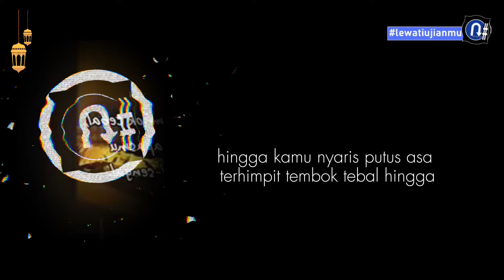PERCAYALAH‼️"Tidak Mudah" Tapi Mungkin Untuk Di Lewati❗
Beban yang kamu pikul saat ini pasti bisa kamu lewati. Ya memang tidak mudah, tapi pasti mungkin kamu lewati semuanya.

Sekali ini coba bersabar dulu, coba tenang dulu sambil Intropeksi diri.

Sembari mencari jalan keluarnya, kamu harua tetap yakin dan terus saja berdoa (mau dikabulkan atau gak) teruslah berdoa!

Kawanku.. kamu pasti bisa